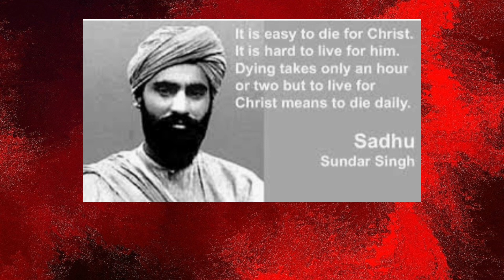साधु सुंदर सिंह की जीवनी Part-1 || Hindi Audio Book || Biography of Sadhu Sunder Singh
Sundar was born into a Sikh family in Punjab where he grew up questioning Christianity & Hinduism.  in his deepest sorrow, in the darkest of nights, Sundar saw Jesus in a vision and his life was never the same again!

OTHER MESSAGES

NOTE:  All the images/pictures, videos, and music shown in the video belongs to the respected owners and not me ..Iam not the owner of any pictures showed in the video.